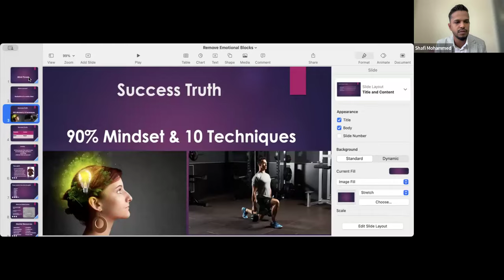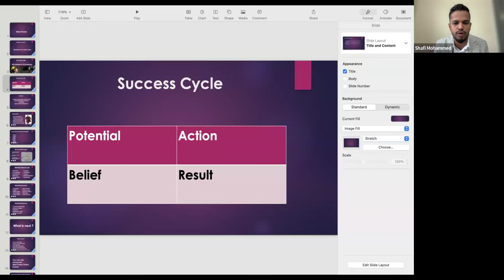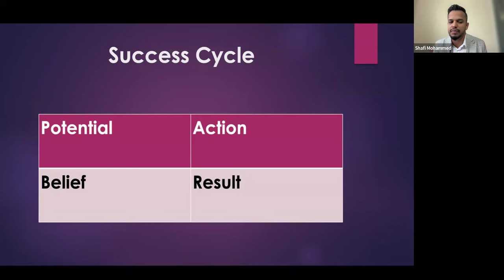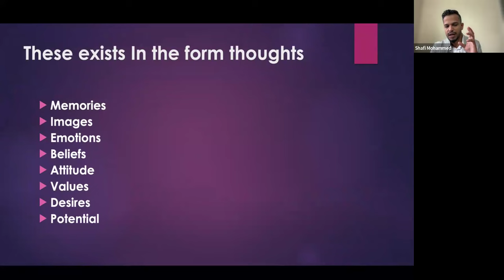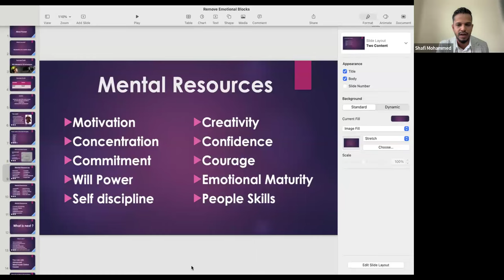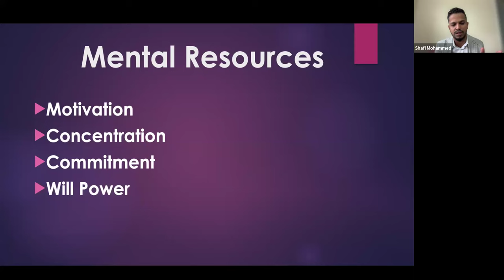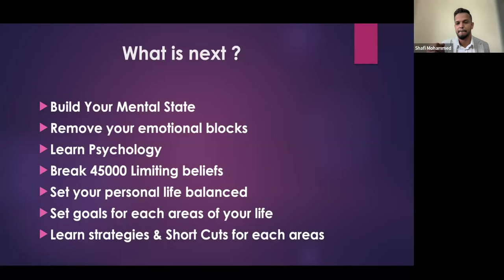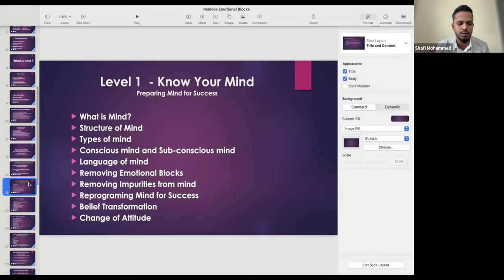Morning Class Day 33: | Shafi Inspires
തികച്ചും സൗജന്യമായിട്ടുള്ള മെഡിറ്റേഷനിലും, മോർണിംഗ് ക്ലാസിലും  ദിവസവും പങ്കെടുക്കുന്നതിനു വേണ്ടി താഴെകൊടുത്തിരിക്കുന്ന ലിങ്കിൽ ക്ലിക്ക്  ചെയ്തു ഗ്രൂപ്പിൽ ജോയിൻ ചെയ്യുക.👇